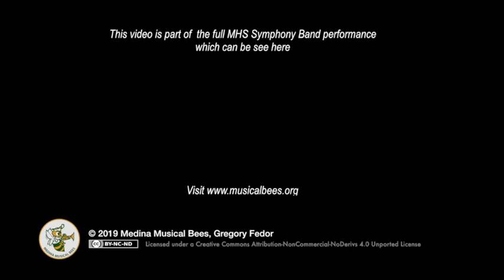Bohemian Rhapsody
An excerpt from the Medina High School's Symphony Band at the 2019 Spring Band Concert.

Emjoy!